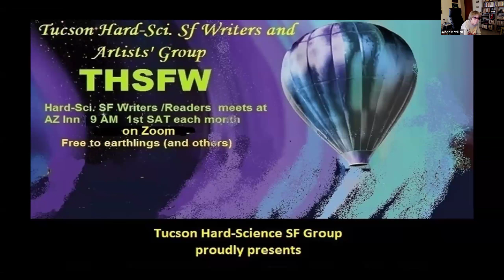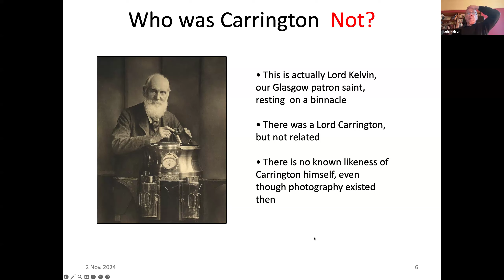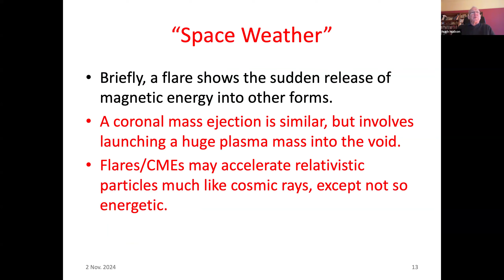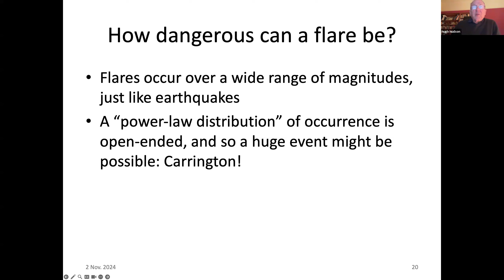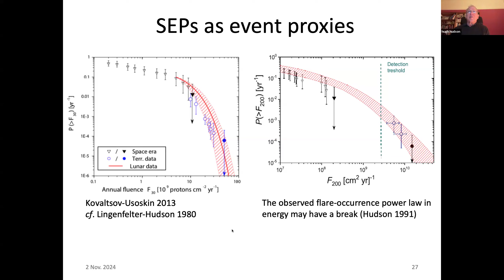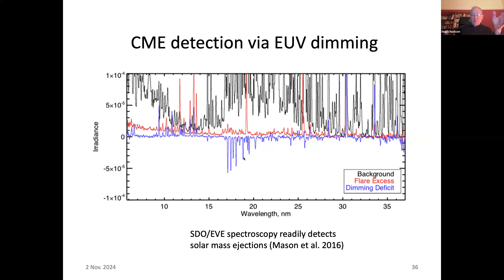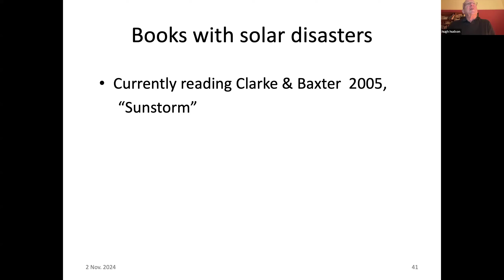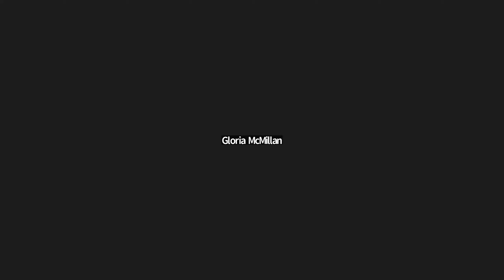Hugh Hudson SF Mtg "The Carrington Event & Other Solar Events" Nov 2, 2024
Prof. Hugh Hudson of The University of Glasgow explains how communications were disrupted by the 1859 Carrington Solar Emission event. Will this happen again? Or a bigger one? Other related events that could affect earth and human society?
Prof. Hudson gives books to read, rates some SF films about similar events, and suggest how writers may use this in science fiction!